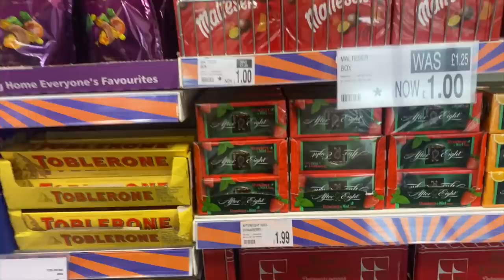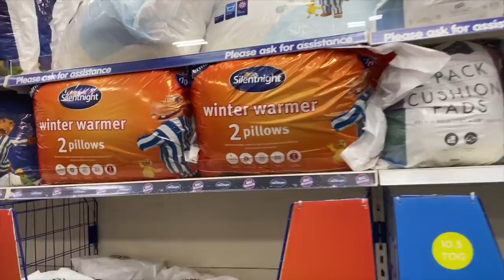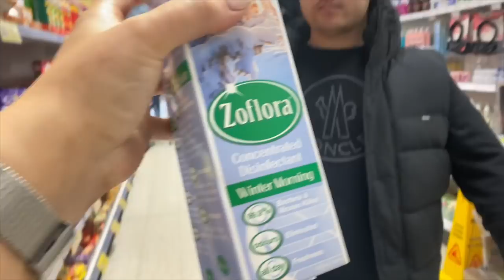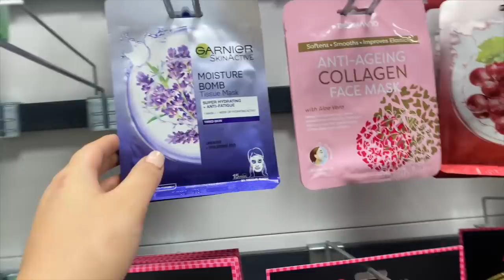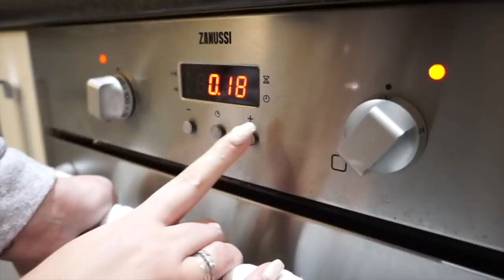A COSY WEEKEND | B&M + PRIMARK SHOP, WINTER WALKS & BAKING!